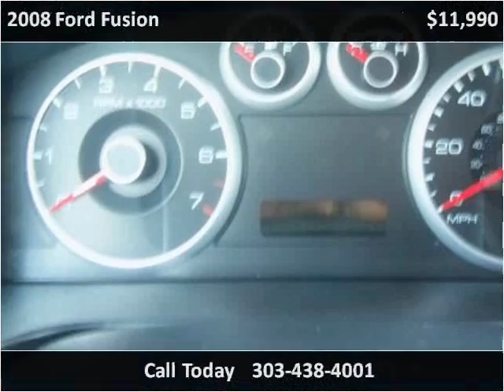2008 Ford Fusion Used Cars Denver CO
This 2008 Ford Fusion is available from Auto Mart Guaranteed Credit .